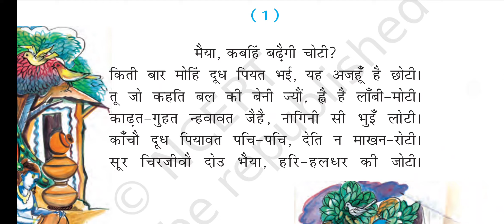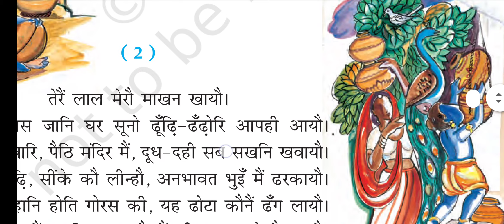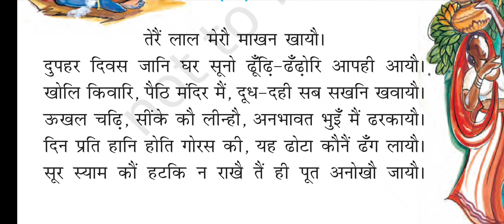सूरदास के पद/ surdas ke pad कक्षा 8 हिंदी - बसंत भाग 3 भाव ग्रहण।